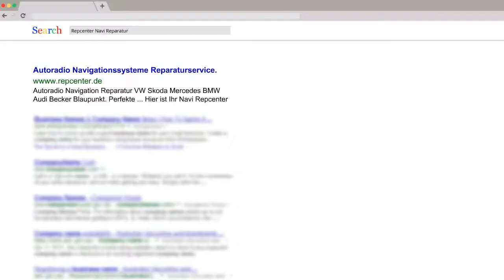VW RNS MFD II 2 CD & DVD Version - Lesefehler - Laufwerk defekt - Geht nicht mehr an -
Gerät zeigt an "Navigationseinheit wird nicht erkannt"
Gerät zeigt an "Navigation wird aktiviert" bleibt aber stehen bzw. geht nicht weiter.
Navigations-CD wird zeitweise nicht mehr gelesen - Navigations-CD wird überhaupt nicht mehr gelesen - Keine Routenberechnung möglich - Navigation bricht einfach ab oder fällt aus. Das Laufwerk macht Geräusche.
 T5 Autoradio 7H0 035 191 K Blaupinkt GMBH 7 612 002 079 bei dem das DVD Laufwerk defekt ist.